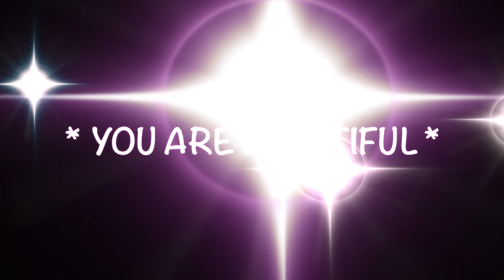FRIDAY DAILY \\ FLYLADY WITH KAT \\ CAR & PURSE DAY \\ ZONE 2